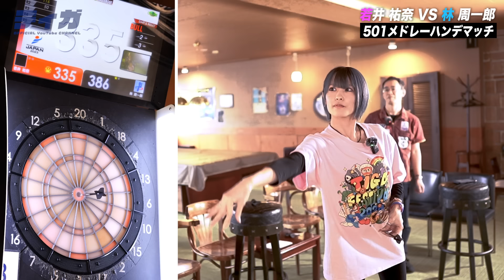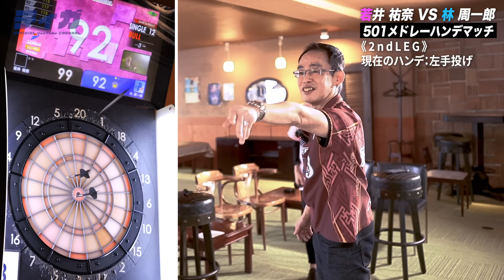【TIGA SPECIAL MATCH】若井祐奈 VS 林周一郎【男女対決ハンデマッチ】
TIGA YouTube今回は…

TIGA YouTube恒例のハンデルーレットマッチ！
若井祐奈選手は林周一郎選手に勝てるのか！？

▽TIGA YouTbueの公式Tシャツが出来ました⭐︎
お買い求めはコチラから